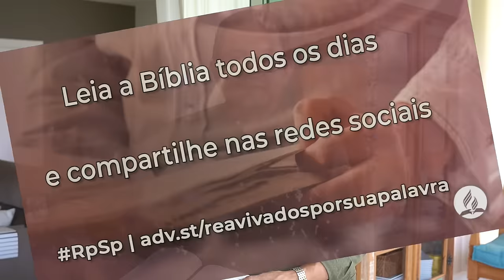Isaías 62 - Reavivados por sua Palavra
Deus deseja relacionar-se com o seu povo, como o marido se relaciona com a esposa, um relacionamento íntimo e inquebrantável.